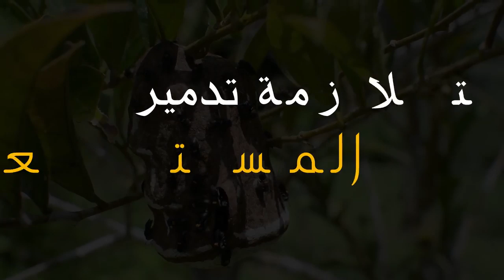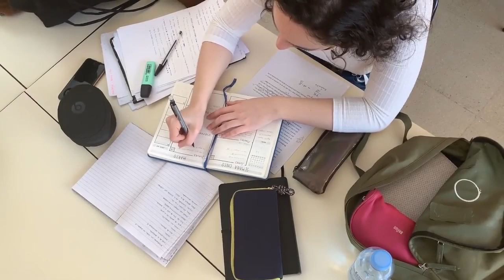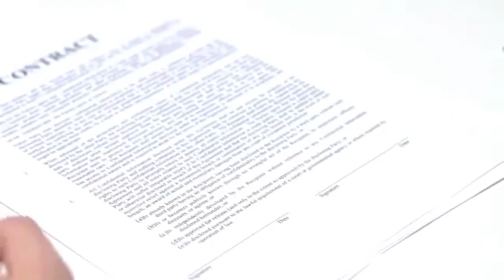مطعم ميني ماكدونالدز للنحل يفتح فروعه حول العالم!!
السلام عليكم مشاهدي قناة هل تعلم الكرام، تحت الماء وفي الهواء وفي الظلام المطاعم الأكثر غرابة في العالم التي تقدم لضيوفها مظهر غير تقليدي تماما، والتي لا تذهلكم فحسب لكنها تدخل السرور إلى عمق الروح، في هذا الفيديو سنعرض لكم  مطعم ميني مكدونالد للنحل والمطاعم الأكثر روعة الموجودة على كوكبنا ...